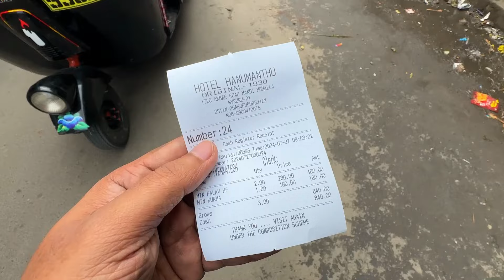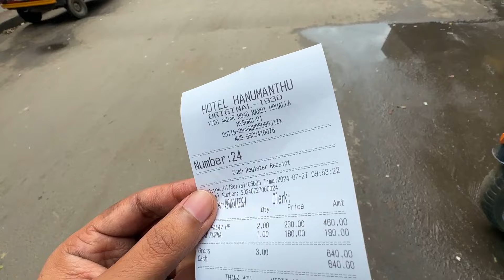İŞ ARKADAŞIMIN KÖYÜNE GİTTİM! Cennetten Bir Köşe😍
bayadır gezemedik bu sefer sizi Mysuru diye bir şehrine götüreceğim ve ordaki köy hayatını göstermek istiyorum, bu videoda Bangalore şehrinde otobüsle köye nasıl gittiğimi ve neler yediğimi göstermek istiyorum ve tabii ki arkadaşımın güzel köy evi ve köydeki manzaraları da size çekeceğim 😁
Umarım bu video beğenirsiniz😍! başka bir videoda görüşmek üzere 👋🏽
İyi Seyirler 💖
💎💎VİDEO ÖNERİLERİM💎💎
BEN KİMİM? 👴🏽
İsmim Jamalu, Hindistan'lıyım 🇮🇳, Dört sene Türkiye'de yaşadım🇹🇷 ve Türkiye'yi çok seven biriyim🇹🇷❤️ bu yüzden sizlere ulaşabilmek için Türkçe vlog çekmeye karar verdim🫂 .
🌍GEZELİM!